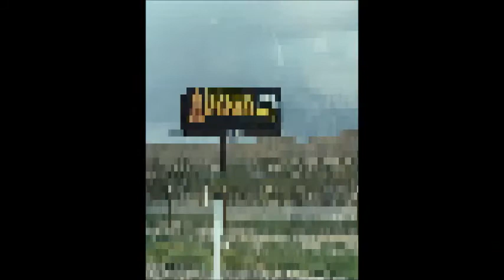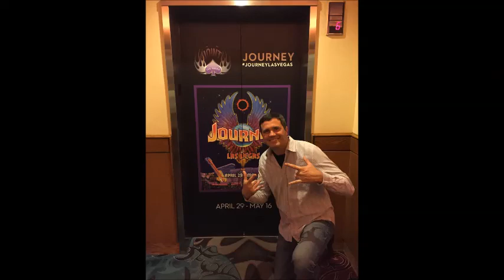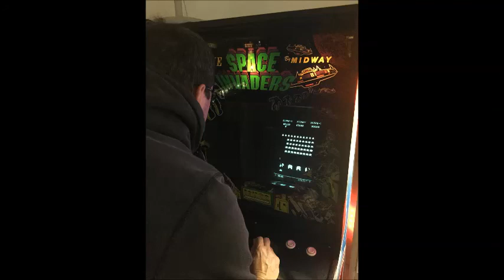LA to Vegas Journey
Video of our Trip from LA to Vegas and back for the Journey concert. May 2015.